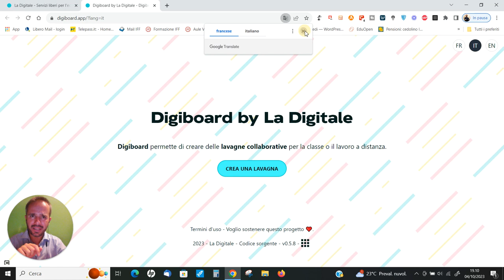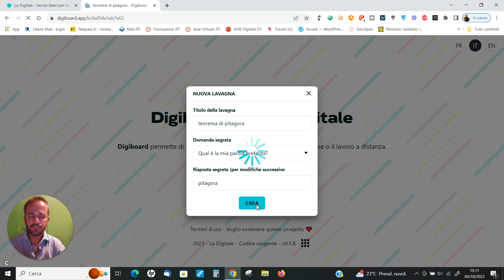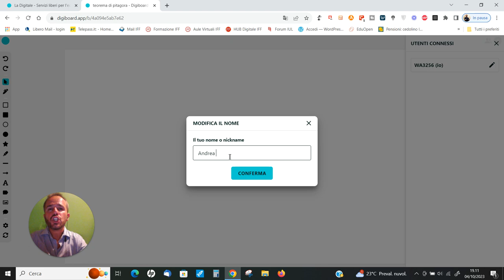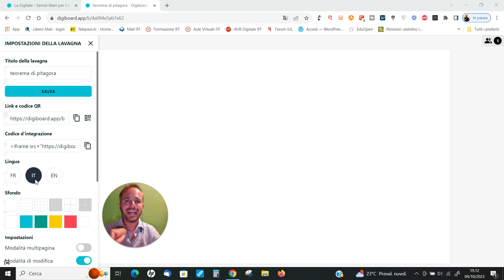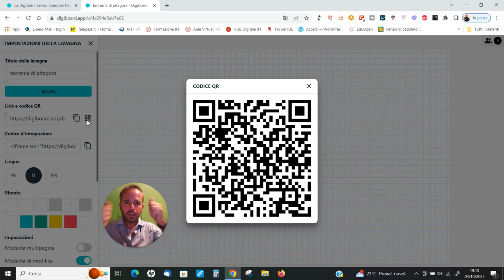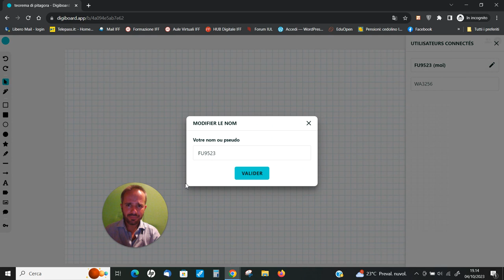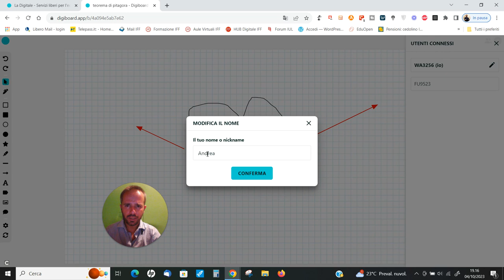Andrea Cartotto - Google Jamboard in dismissione? Niente paura, c'è Digiboard!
Come alcuni/e di voi sapranno, Google ha annunciato la dismissione - dal primo ottobre 2024 - di una delle sue più utilizzate apps in ambito educativo: la lavagna collaborativa Jamboard! Niente paura, però, non occorre cercare alternative alla rinfusa, una ottima soluzione c'è - da subito - e si chiama Digiboard, una lavagna digitale completa contenuta all'interno dell'insieme di efficaci applicazioni online LaDigitale a cui ho digitato una intera rubrica (playlist) proprio qui, sul canale. Ed è opensource, cioè a base di software libero!
Vi racconto, passo passo, come utilizzarla: ne apprezzerete semplicità e ricchezza di strumenti offerti.